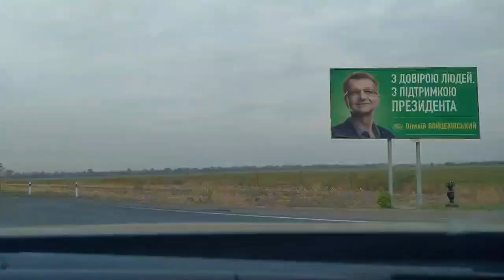homeward (додому)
guitar - Volodymyr Voshkolup
track-YT Jam Tracks